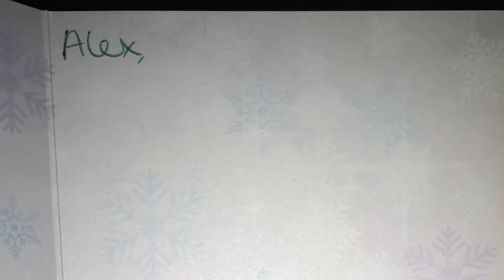THE BIGGEST BRAIN PLAYS of 2022, Part 2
Brain go BRR! Thanks for following the channel over the course of 2022, here is the second of many highlight compilations with the best bits of 2022! ENJOY!